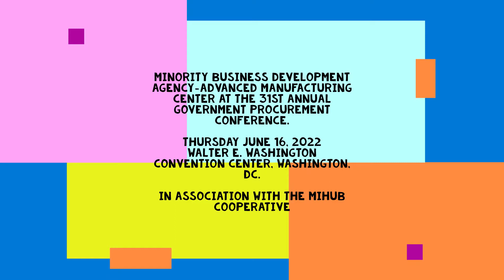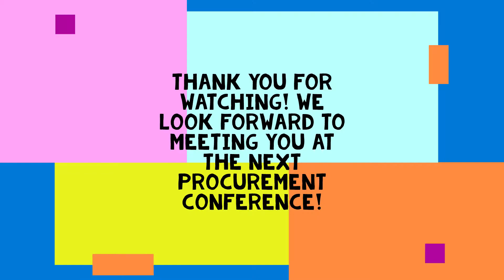Minority Business Development Agency- AMC at the 31st Government Procurement Conference.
Walter E. Washington Convention Center.